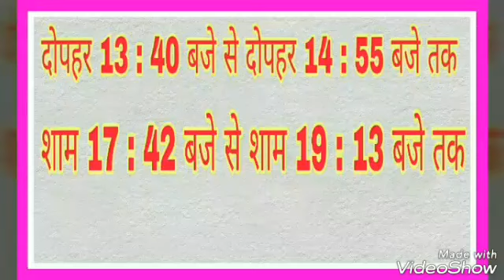Vivah panchmi 2019 // विवाह पंचमी 2019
Vivah panchami 2019